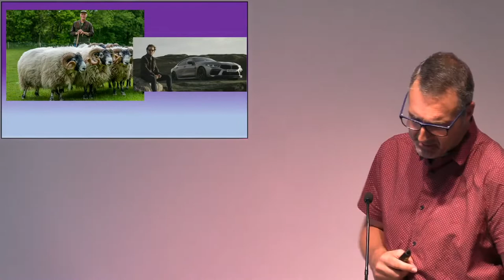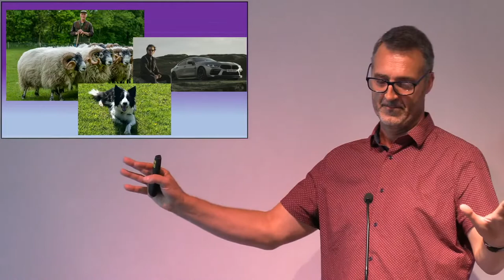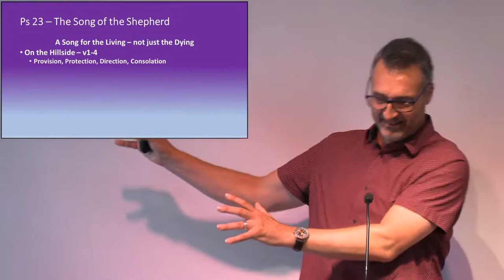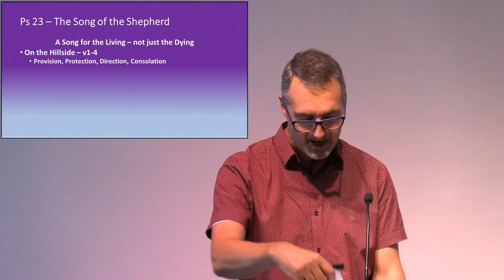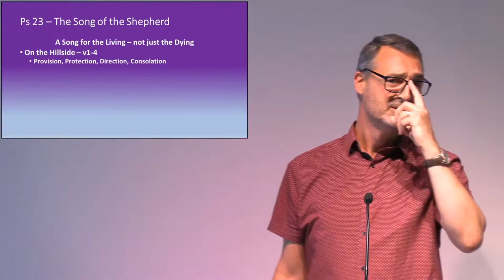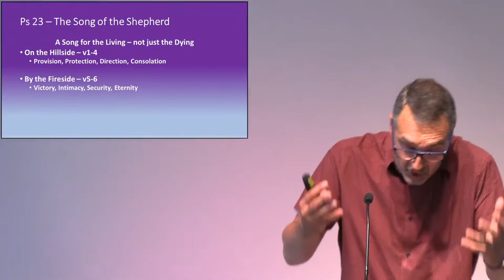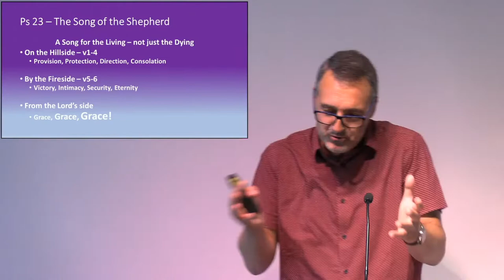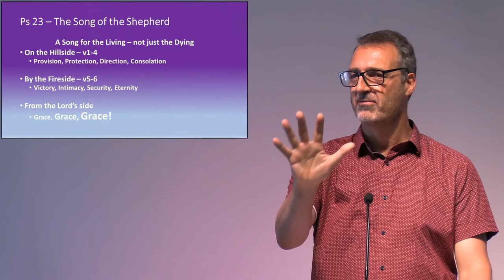Bethesda Sunday Sermon 7 August 2022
Bethesda Evangelical Church Stockton Heath Warrington Sunday sermon - Psalms 22